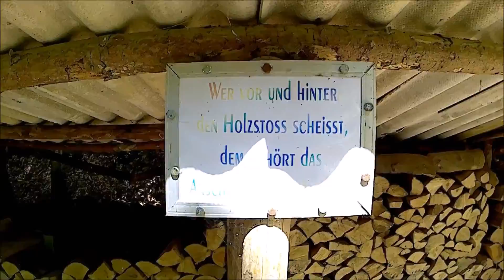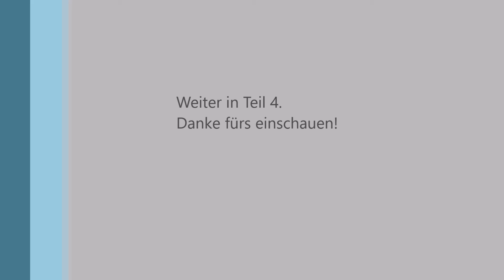Wandern in der Fränkische Schweiz Teil 3/4 - Zusammenschnitt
Ein Zusammenschnitt von mehreren Tagen in der Fränkischen Schweiz